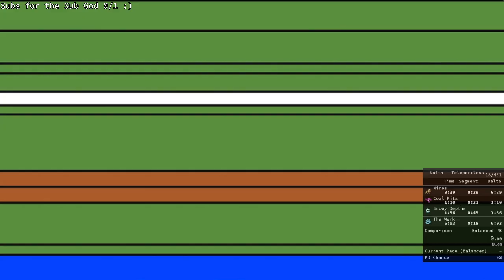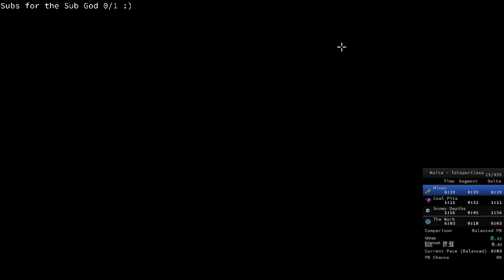Noita Speedruns #13 Stability